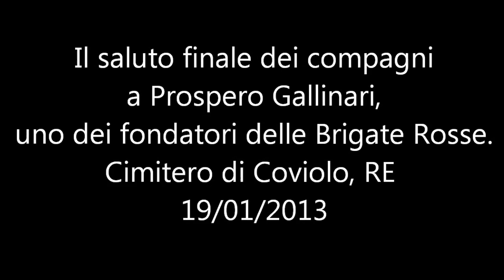Prospero Gallinari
Il saluto finale dei compagni a Prospero Gallinari, uno dei fondatori delle Brigate Rosse. Cimitero di Coviolo (Reggio Emilia), 19/01/2013